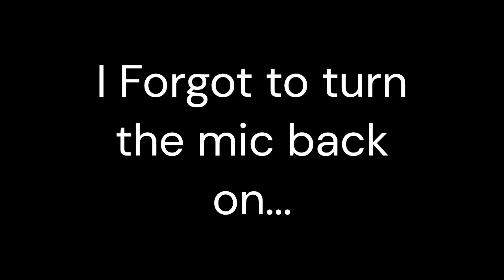Reacting to Grand Theft Auto 5 All Cutscenes Part 13